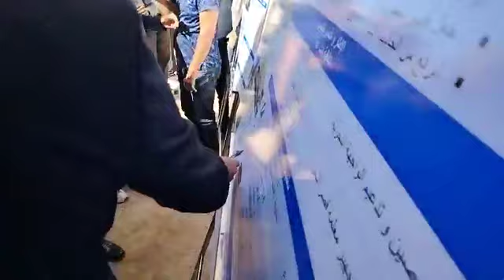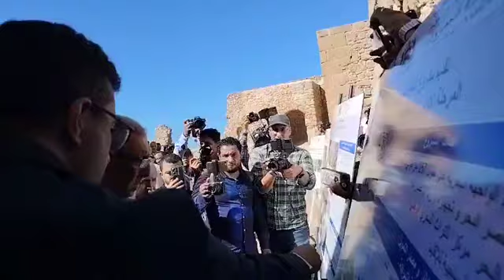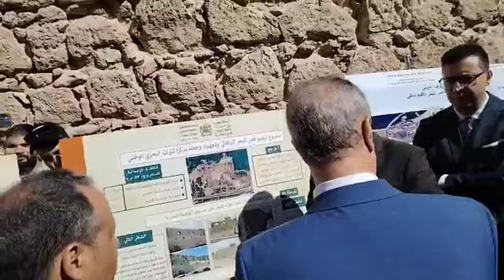موكب الوالي شوراق وسمير كودار والعامل شينان في زيارة لمعلمة قصر البحر لإعطاء أشغال الشطر الثاني